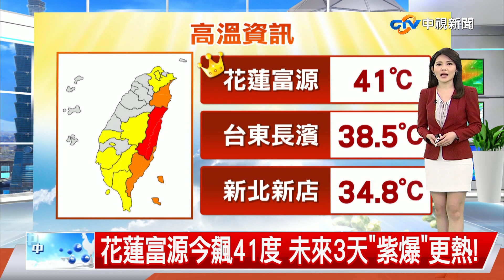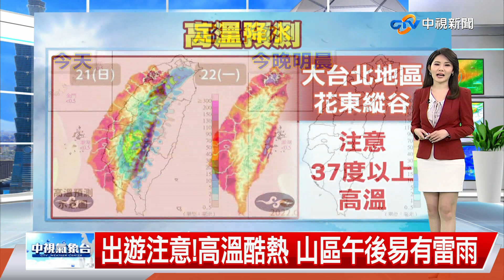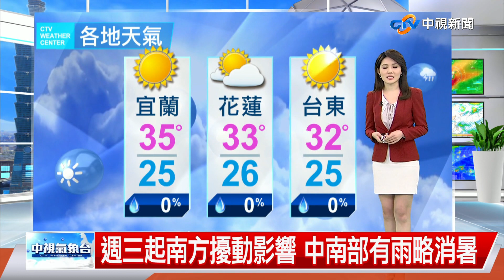【佩潔氣象報報】太平洋高壓影響!週末高溫炎熱 午後山區雷陣雨│中視晚間氣象 20220820